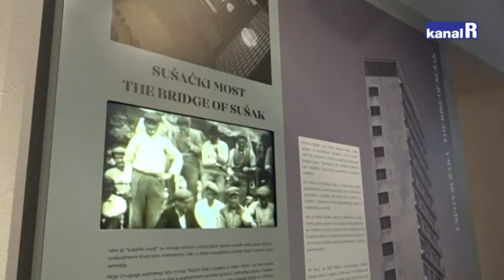Veliki interes građana za besplatnim vođenim turama u Palači Šećera